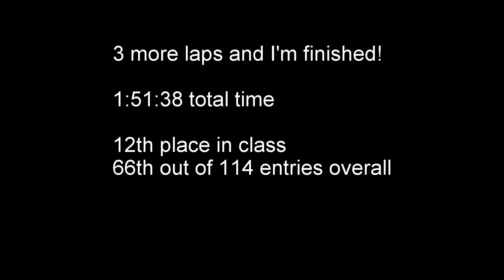Prospectors Hare Scramble